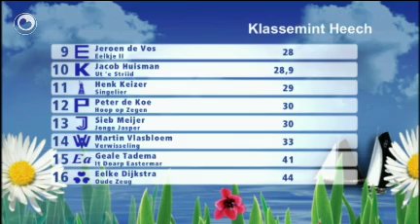Simmer yn Fryslân: Huisman IFKS-winner by Heech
Jacob Huisman wist tiisdei by Heech alle oare skûtsjes foar te bliuwen. Even like it derop dat Jelle Talsma him noch ynhelje koe, mar Talsma waard dochs twad. Michiel Kalsbeek hie in goede wedstriid en waard tred. Debutant Talsma stjit hjirmei Siebo Zijsling fan in earste plak yn it klassemint.De wedstriid op 'e Hegemermar waard fersyld mei in draaierige wyn. Der wiene gjin protesten.